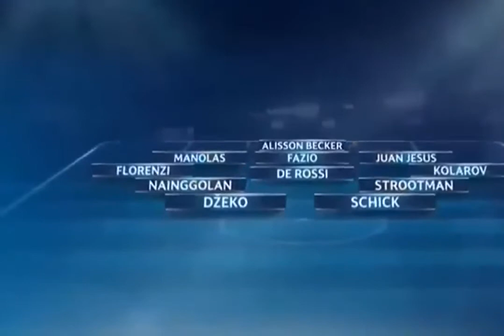ROMA (3) - (0) BARCELONA ALL GOALS AND HIGHLIGHTS CHAMPIONS LEAGUE EPIC COMEBACK!! 10/04/18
Watch Roma vs Barcelona amazing comeback for Roma to go through to the semi-finals!